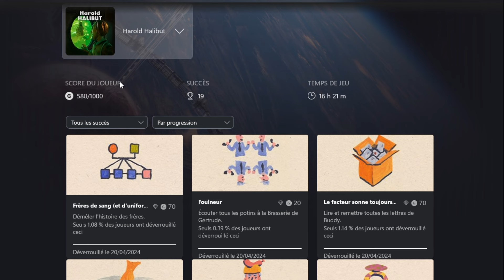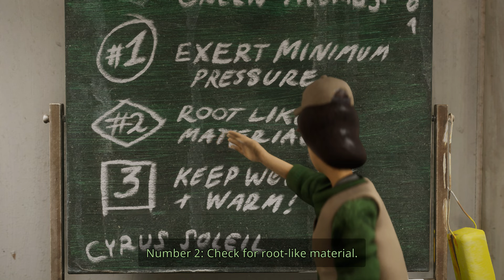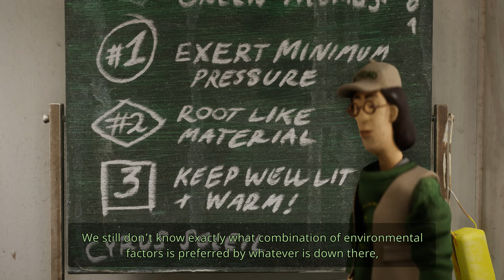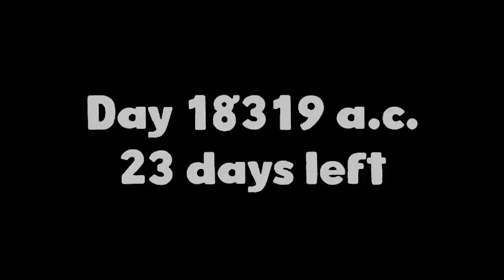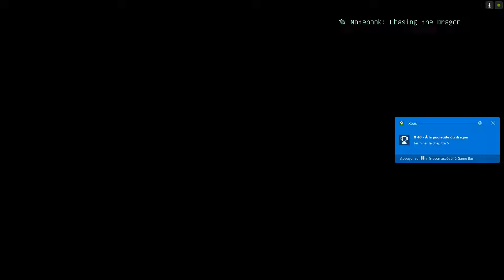Harold Halibut Day 18319 a.c. & Day 18320 a.c. - Walkthrough 11 - Family Ties & Chasing Dragons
HaroldHalibut Slow Bros.

0:00 Day 18319
15:08 Achievement : Family Ties (And Uniforms) : Untangle the story of the brothers.
28:03 Day 18320
33:20 Achievement : Cultural Liaison : Complete Chapter 4.
1:02:52 Achievement : Chasing Dragons : Complete Chapter 5.